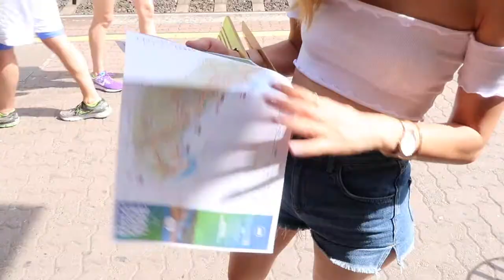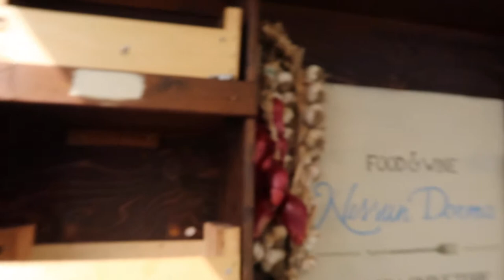Vlog 2 Cinque Terre Italy 和我一起去五漁村玩！景超美的必去餐廳！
這次來和我一起到五漁村玩！！和我一起發掘必去景點和必去的餐廳！！

Riomaggiore必去餐廳:
Mamma Mia! Take Away 超新鮮炸海鮮！
Bar e Vini a Piè de Mà 景超好的餐廳！可以眺望大海

Manarola 必去餐廳:
Nessun Dorma 好喝的調酒和餐點，重點是這間餐廳的景色超級無敵美

大家到五漁村可以買火車一日遊票卷 一人16歐 很划算！
我這次只玩了三村，超級喜歡那邊的，希望以後可以再去度假！建議大家夏天去五漁村度假放鬆，非常棒！

What I wore:
Gucci Ace Sneakers Shoes:

GG MARMONT MATELASSÉ MINI BAG:

Ray Ban HEXAGONAL FLAT LENSES

Anarchy Street 我最近超愛的美國品項鍊飾品
輸入‘peggyloves20'會有八折的優惠！！

Love for Serious (feat. Henry Hall)(Remix)

徵求中/英/韓/日
感謝你們幫我放上字幕，可以讓更多不同的人看到我的影片
我會記小禮物感謝你們喔！

xo Peggy